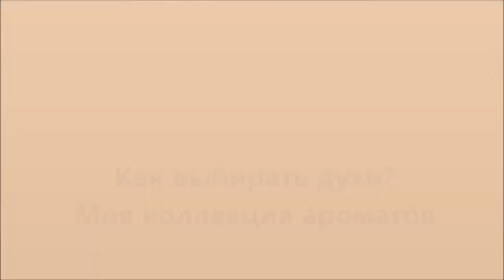Beauty✔Как выбрать духи? Как создать шлейфовый аромат? Мои фавориты Спасибо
Как выбирать духи для себя, как выбирать аромат в подарок? Как создать эффект "шлейфового" аромата? Мои находки и мои фавориты зима- весна 2018г.